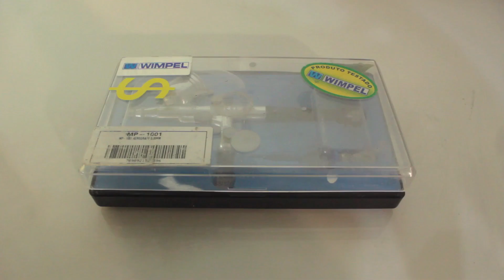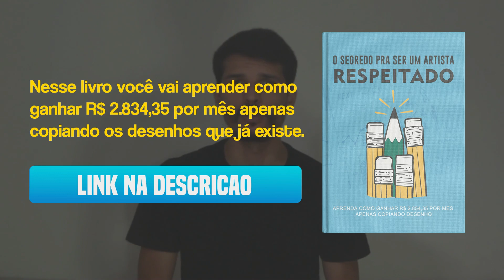COMO EVITAR A COMPRA DE UM PÉSSIMO AERÓGRAFO?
Comprar o primeiro aerógrafo é muito simples porem existe alguns perigos que infelizmente descobrimos apenas com o tempo.

Nesse vídeo vou apresentar os principais problemas que tive na compra de aerógrafos nacionais e importados, e ainda vou te passar algumas dicas essenciais para você fazer a melhor compra.

🎯 Nossa Missão?